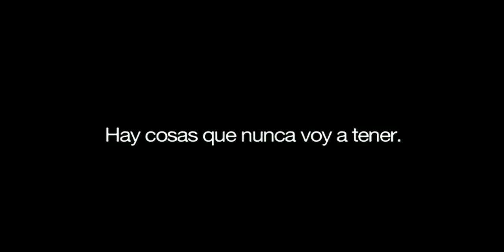Manuel es Huacho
En un país de Huacho, hay cosas que nunca voy a tener.
Estreno 14 de enero del 2010